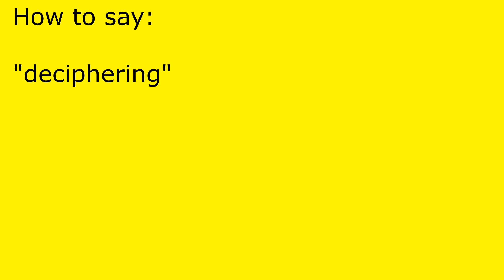How to pronounce deciphering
deciphering pronunciation.